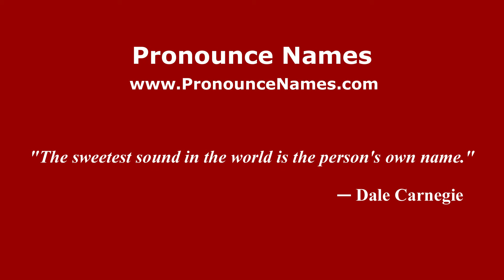How to pronounce Eneko Satrústegui (Spanish/Spain) - PronounceNames.com